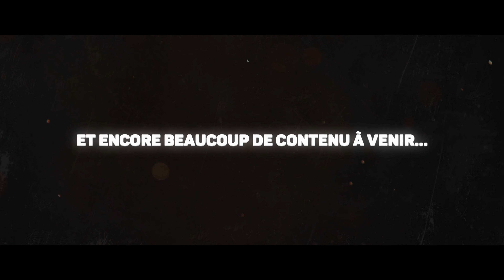FrozenEarth [4K] | Minecraft Server Trailer #22 | By Vexel Studios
◼️ Vexel Studios ◼️ Cinematic Minecraft Server Trailer ◼️

Welcome to the official Server Trailer for FrozenEarth, crafted by Vexel Studios. If you’re a server owner looking to showcase your server with a cinematic, professional Server Trailer like this one, we’ve got you covered!

► Programs used:
  - Cinematics: Replay Mod
  - 3D Animations: Mineimator

► Epilepsy Warning:
This video contains fast-moving visuals that may trigger seizures in viewers with photosensitive epilepsy.